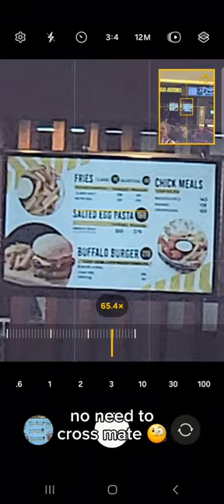s23 ultra zoom test